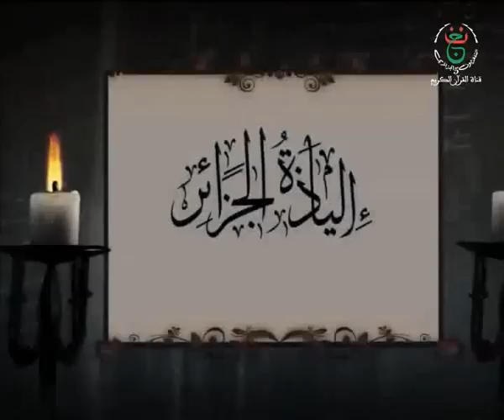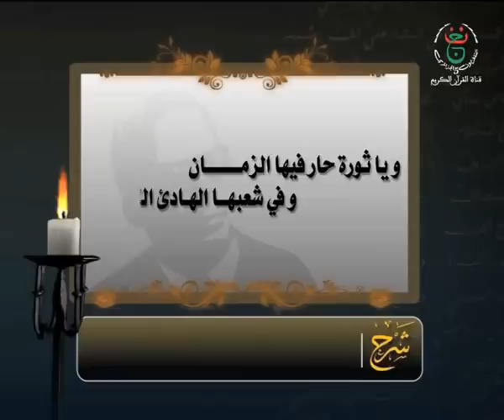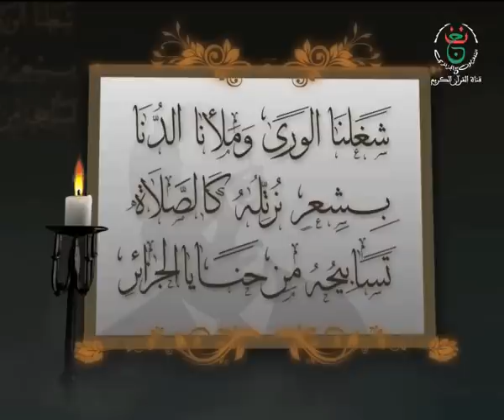إلياذة الجزائر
حصة تلفزيونية